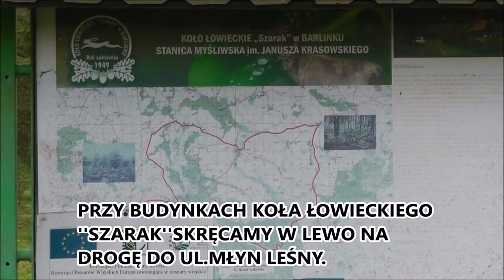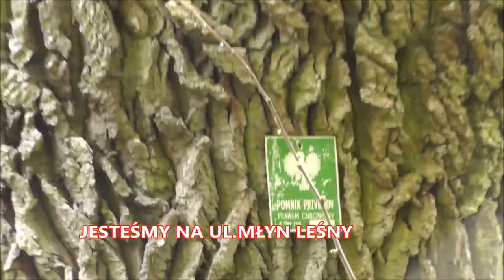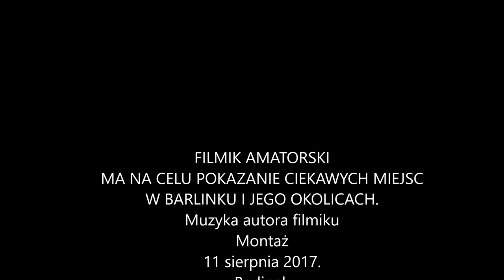Rowerkiem po Barlinku- 14 maja 2017.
Turystyka rowerowa.
Zwiedzamy Barlinek- woj.zachodniopomorskie.